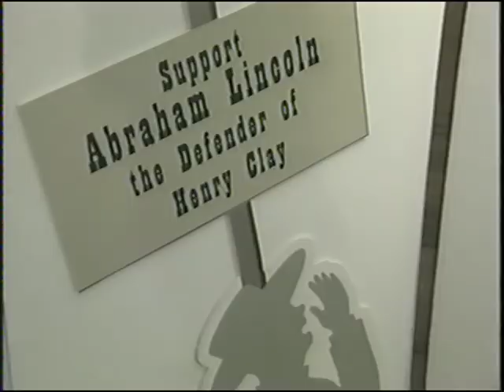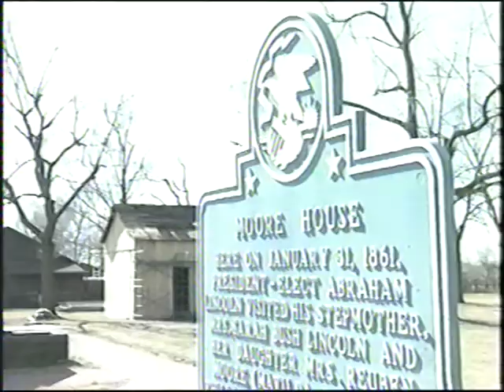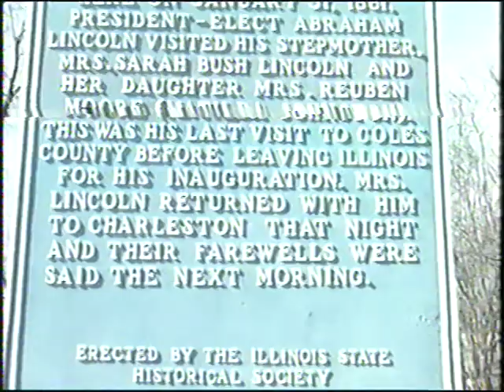Looking For Lincoln #3